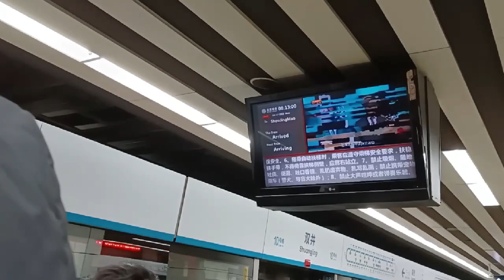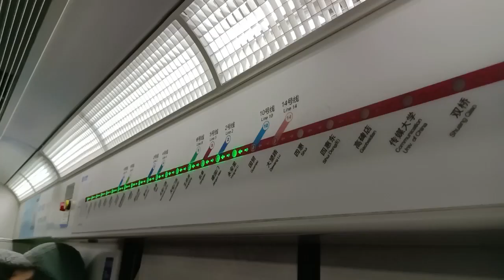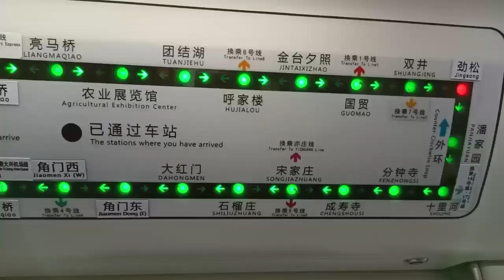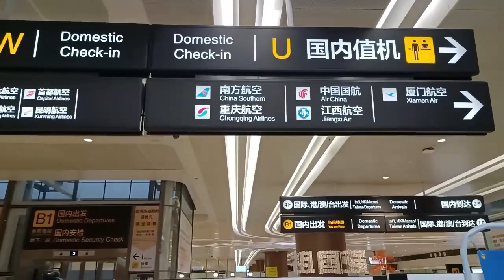Flying from Beijing to the Snow Capital of China | Travel Vlog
This travel vlog has got everything: Shaky takes, morning rush, monologues, long queues, airport drama, trips down memory lane, window seat views, confessions by a nervous flier.

Join me on a day's worth of traveling between Beijing, where I live, and Altay, the "snow capital of China" in Xinjiang.

Vlog Hip Hop Music - Soul-Prod Music.